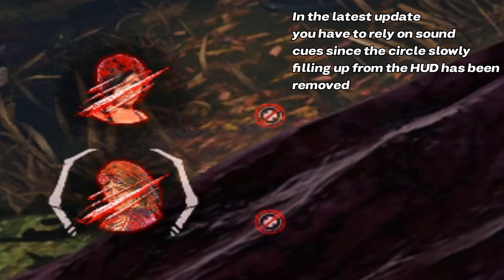BHVR Broke Dredges HUD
BHVR has broken Dredges Nightfall HUD.